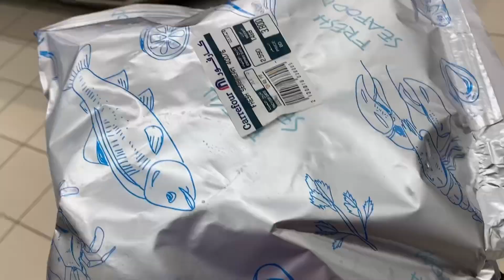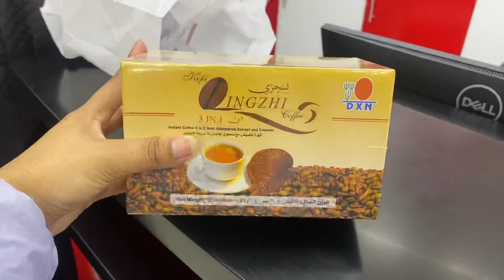नया सालको (SHOPPING) यसरी मनाए नया साल ।।। हजुर हरु ले नी.........???☺️